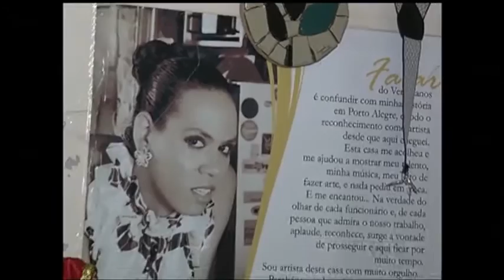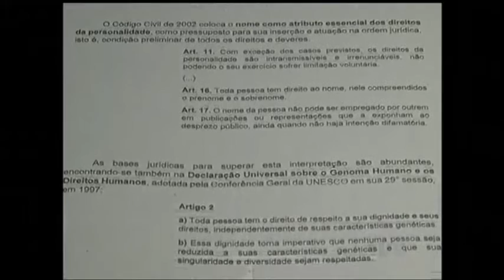Mercado de trabalho se abre para transexuais, mas ainda está longe do ideal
Conseguir uma colocação no mercado de trabalho muitas vezes pode demorar meses, até mais de um ano. E se o candidato não tiver a identidade de gênero esperada pelo empresariado, a dificuldade é ainda maior. Algumas empresas já apostam na valorização da diversidade sexual. Mas ainda é preciso contratar muita gente para "desempregar" o preconceito.